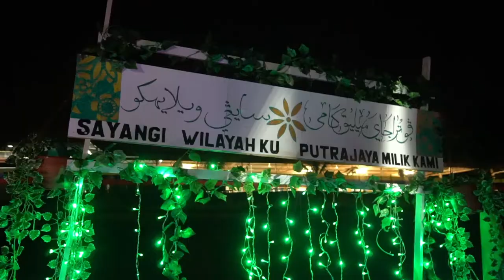Pertandingan Kibar Bendera Wilayah Persekutuan Putrajaya 2020 Highlights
Bingkisan semasa Pertandingan Kibar Bendera Wilayah Persekutuan Putrajaya.
Tahniah kepada sub zon- sub zon MPPWP Putrajaya. Komitmen semua memang terbaik.